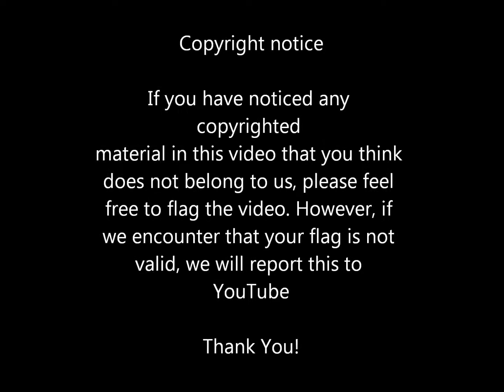Minecraft Multiplayer Survival 11 w/Friends: "Vote In The Comments!"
Again, Multiplayer survival!

From his perspective: NoT AvailaBLe yet!

All Musics are not mine!!!

Stuff you might want to do:

1. Like
2. Comment for improvements or/and positive stuff

PLEASE DO NOT:

1. Swear in the comments
2. Say rude comments and please avoid racism/sexuality
3. Hack